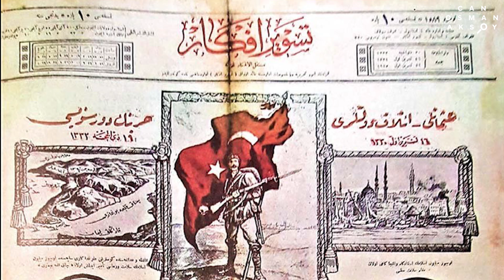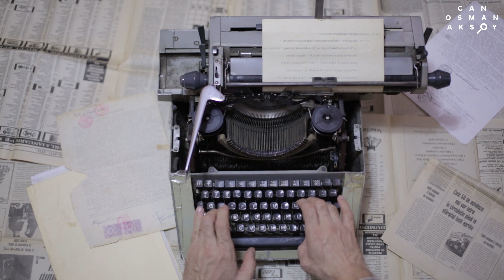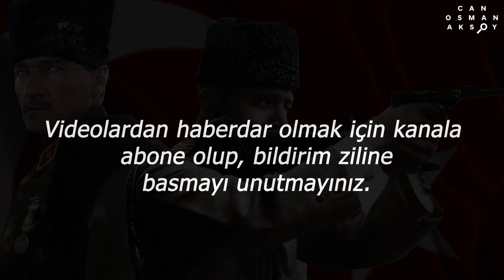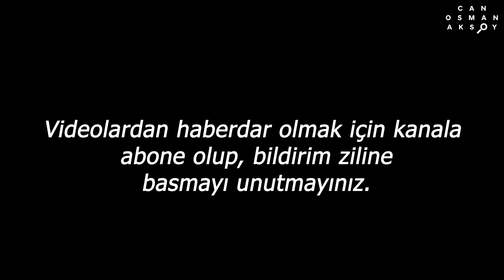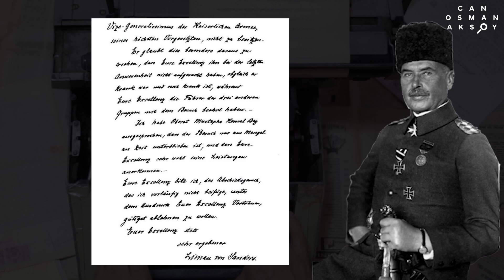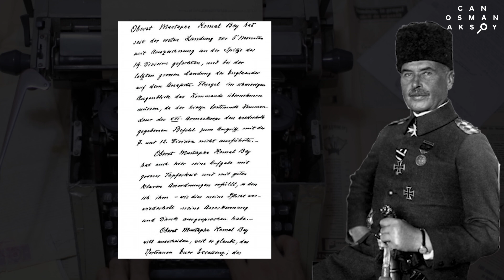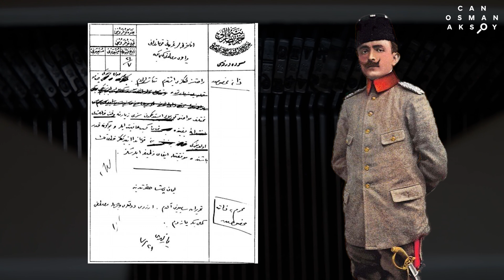Atatürk'ün Çanakkale Savaşına Katılmak İçin Çektiği Rest!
Bu videomuzda Mustafa Kemal'in Çanakkale cephesindeki anılarına başka bir pencereden baktık
Bahsettiğim videolar
Kaynakçalar.
(Genel bir makale oldukça güzel)
(Tüm cephe çok iyi hazırlanmış bir video- Diamond Tema Kanalı)